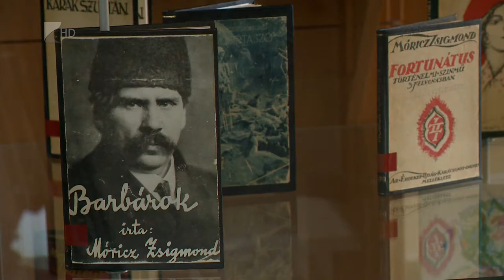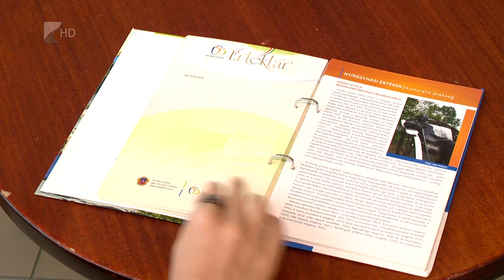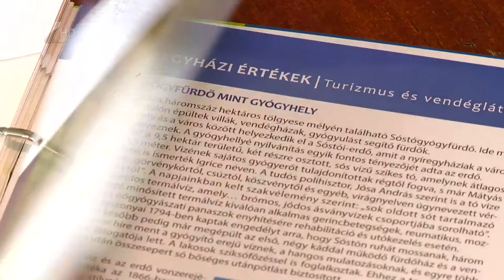Újabb értékek a megyében - Kölcsey Televízió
Móricz Zsigmond írói munkásságával és az újfehértói zsidó temetőben lévő csodarabbi sírjával bővült a megyei értéktár. A Nyíregyházi Települési Értéktár pedig hamarosan 14 elemmel gazdagodik. A két gyűjtemény  a jövőben az eddigieknél is szorosabbra fűzi a kapcsolatot egymással.